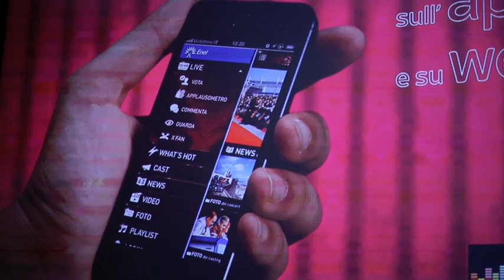X FACTOR 2013: la conferenza stampa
Simona Ventura, Elio, Morgan, Alessandro Cattelan e la new entry Mika presentano alla stampa tutte le novità della nuova edizione di X-Factor.